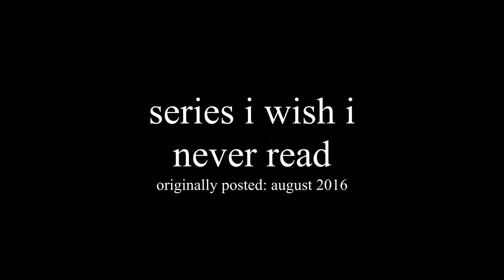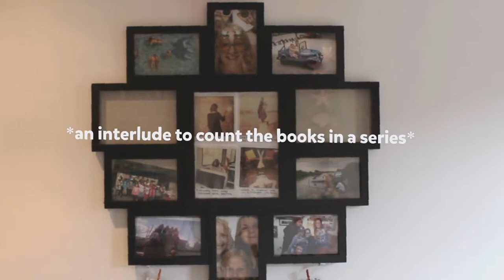Series I Regret Reading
I made this video over a year ago and uploaded it on my old channel, but it's something I remember being proud of at the time, and I wanted to 'save' it by bringing it over to this channel instead.